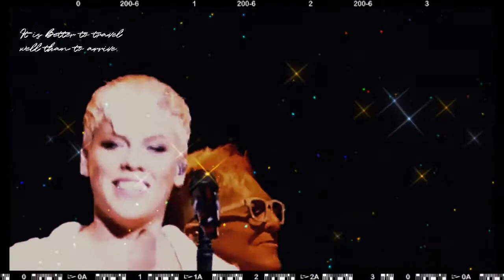Happy Birthday Carol! 🎁🎉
⚠️ video CONTAINS FLASHING LIGHTS

["I Am Here" is owned by RCA Records]
- Also copyright to Sony Music Entertainment

▪2020 UNICEF changemaker virtual event "A Million Dreams" performance clip copyright to UNICEF
▪The Ellen Show "All I Know So Far" performance clip copyright to NBC / EllenTube
▪2017 CMAs "Barbies" performance clip copyright to ABC
▪2010 Grammys "Glitter In The Air" performance clip copyright to CBS
▪2012 Wetten Daas "Try" performance clip copyright to ZDF / 2DF
▪2017 VMAs medley performance clip copyright to MTV
▪2010 Funhouse carnival Isle of Wight performance clip copyright to ITV
▪2012 VMAs "Get The Party Started / Blow Me (One Last Kiss)" premiere performance clip copyright to MTV ⚠️